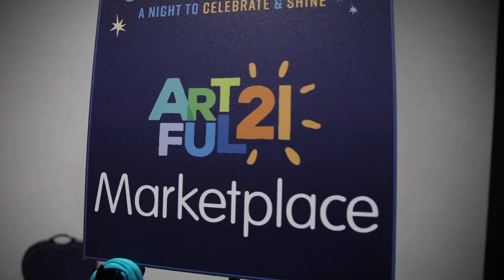SG19 Sunburst Gala Video Recap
2019 Sunburst Gala hosted by The Up Side of Downs on March 16, 2019.